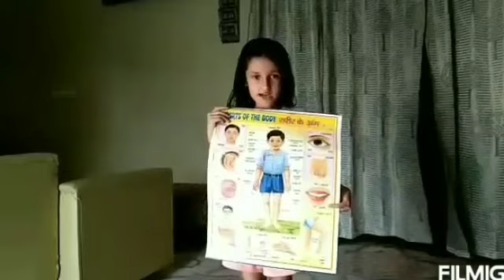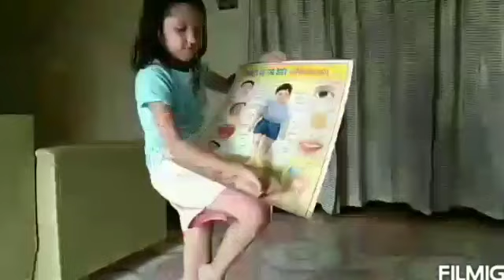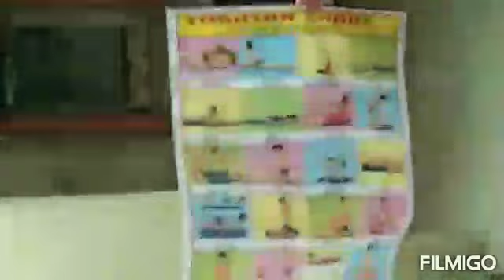Yoga poses do with family body parts name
different talent. yoga video